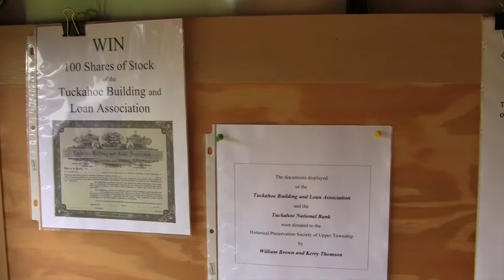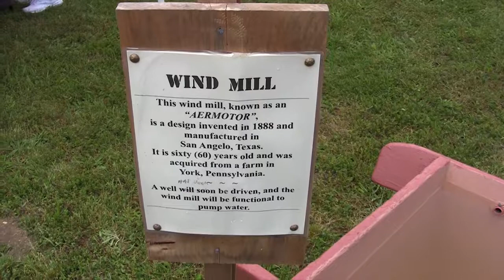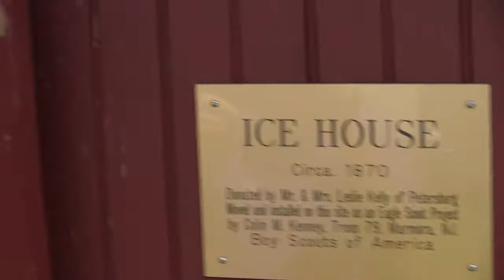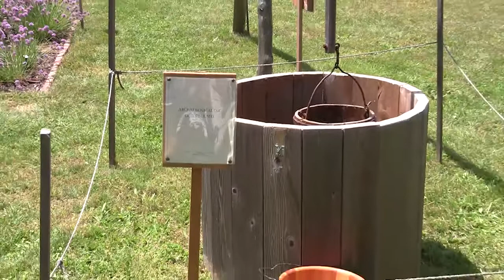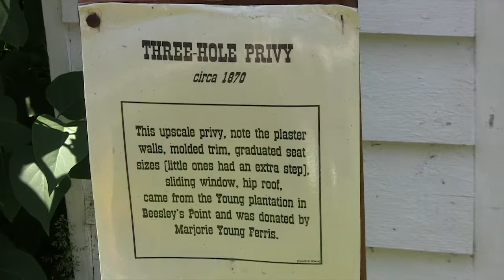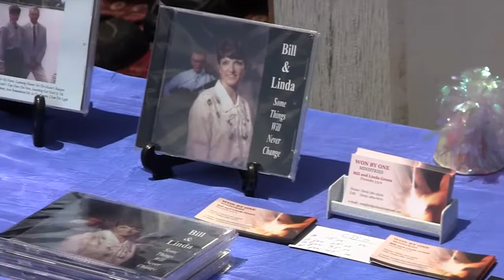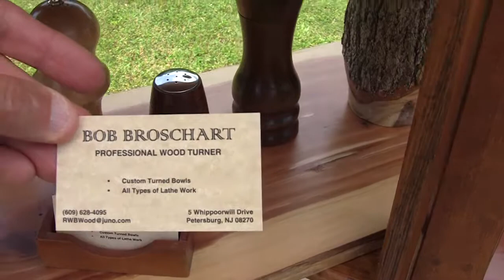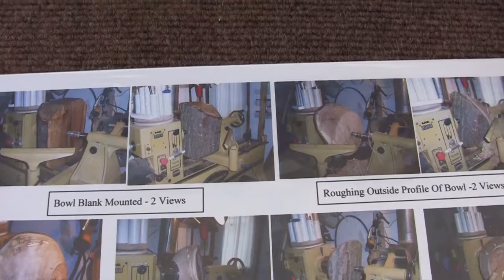Strawberry Festival - 21 May 2011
Greenfield, NJ (not far from Marmora and Ocean City, NJ)
Held on a small Historic Farm site.
Not many strawberries! The one table that was selling them sold out early. Methinks still a bit early for Jersey strawberries. Sun was in and out and sometimes a breeze and sometimes calm.
Across the road, next to the parking area there was a miniature train track and a real, full-size, caboose being restored. I don't have any info on the train track- maybe they run a tiny train there sometimes?